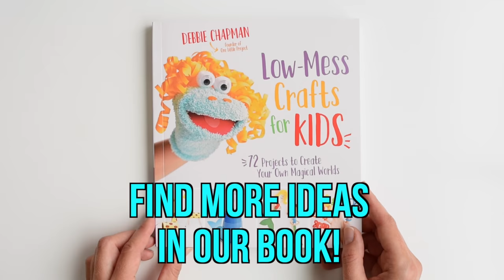Pom Pom Sheep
These pom pom sheep are SO CUTE and they're really simple to make! It's so easy to make DIY pom poms from yarn just by using your hands! This is such a fun kids craft for spring, or even Easter! I love that it uses such simple craft supplies. Pom pom crafts are the best!